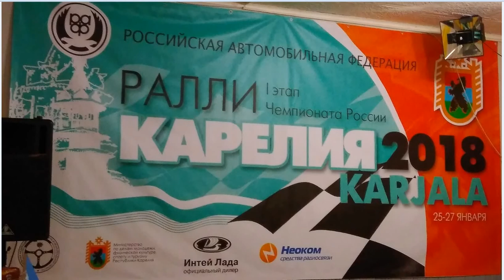РАЛЛИ КАРЕЛИЯ 26.01.2018 / 1- день / СУ 5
В Карелии стартовал этап Чемпионата России по автомобильному спорту. Оттепель усложнила трассу ралли «Карелия»
Этап чемпионата России стартовал сегодня в Лахденпохском районе, где сегодня +4.
Ралли «Карелия-2018» стартовало сегодня в Лахденпохском районе, несмотря на погоду: в пятницу здесь потеплело до +4. Оттепель сделала трассу еще сложнее, спортсменам придется бороться не только со снегом, но и с лужами.

В этом году гонка пройдет в статусах первого этапа чемпионата России и первого этапа чемпионата СЗФО по автомобильному спорту. Трасса ралли «Карелия-2018» имеет протяженность более четырехсот километров, из которых 135 километров – это дистанция 12 скоростных участков. Гонка проходит в Лахденпохском районе 23-й год подряд.

В соревнованиях участвуют 40 экипажей из 8 регионов страны: Санкт-Петербурга, Москвы, Хабаровска, Екатеринбурга, Карелии, Ярославля, Пскова и Ленинградской области. Среди них победители и призеры этого же соревнования 2017 года Станислав Травников, Сергей Успенский, Александр Осипов, Дмитрий Воронов, экипаж из Петрозаводска Александра Посадского и другие известные спортсмены.

Открыл гонку глава Карелии Артур Парфенчиков на Рыночной площади в Лахденпохье.

— Мы любим принимать на нашей земле гостей, делиться с ними нашей Карелией. Погода не балует, но она сделает эти соревнования сегодня интереснее. Пусть победит сильнейший! – заявил руководитель региона.

В первый день спортсменам предстоит преодолеть 58 километров шести скоростных участков. Завтра в 10 утра экипажи стартуют из парка сервиса на Рыночной площади. Общая протяженность второго дня ралли — 266 километров, из которых 77 километров – это дистанция шести скоростных участков.